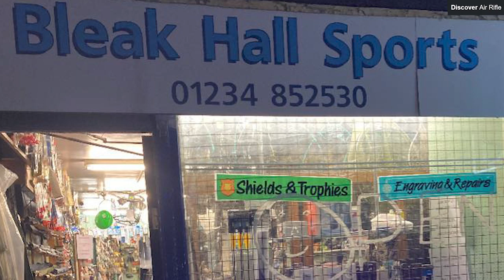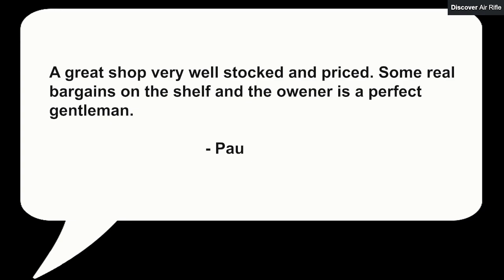Bleak Hall Sports - Air Rifle Shop in Bedford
Situated in Kempston, we are the oldest fishing tackle shop in the Bedford area.

We are a traditional, crammed-to-the-rafters tackle shop and we pride ourselves on providing an enjoyable and rewarding shopping experience.

Whether you are new to the sport or an experienced angler, you will be welcomed into this Aladdins Cave, and we are confident that whether your interest is in match, pleasure or specimen fishing, coarse, sea or game, you will find everything you need and more!

Massive range of tackle for all aspects of angling, and fresh bait always available.

We are also registered firearms dealers and have a large selection of air pistols and rifles in stock, together with scopes, pellets, targets etc.

We also stock shotguns and cartridges as well as rimfire rifles and ammunition.

We can provide a gunsmithing service for all your repairs.

We have over 30 years of engraving experience and offer a quick turnaround on your items. We also stock an array of cups, trophies, shields etc.